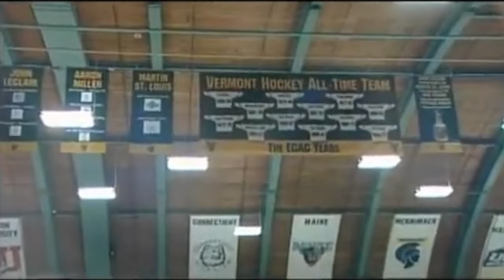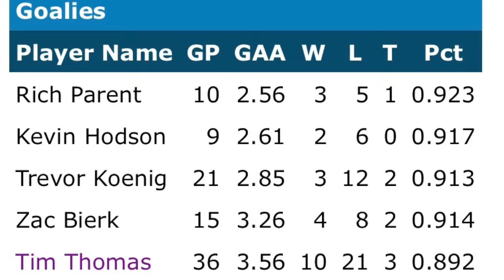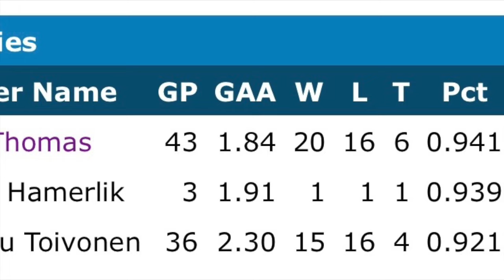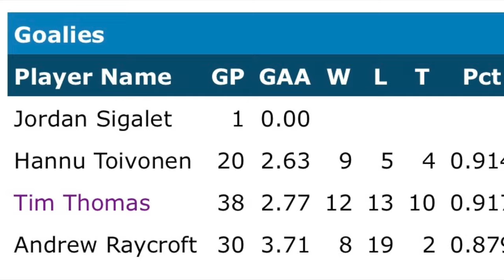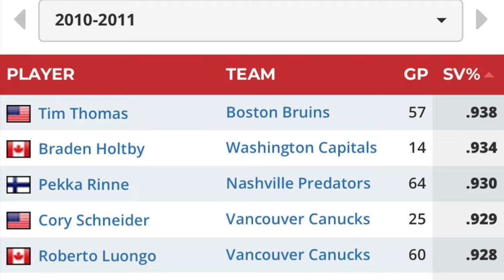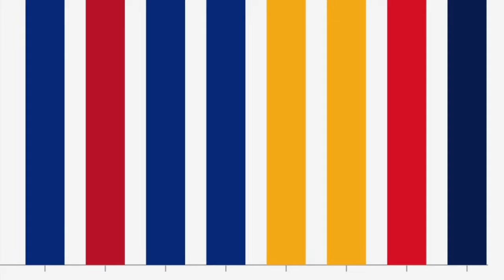How Good Was Tim Thomas Actually?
Tim Thomas had a long road to the NHL. He was drafted in the 9th round in 1994 and didn't play in his first NHL game until 2002. That didn't stop him from eventually becoming a two time Vezina Trophy winner, a Conn Smythe winner, and a Stanley Cup champion with the Boston Bruins. He also had one of the best single seasons in NHL history during the 2010-11 campaign.